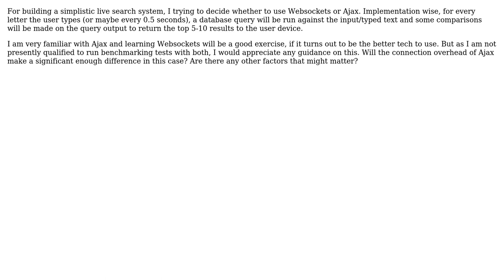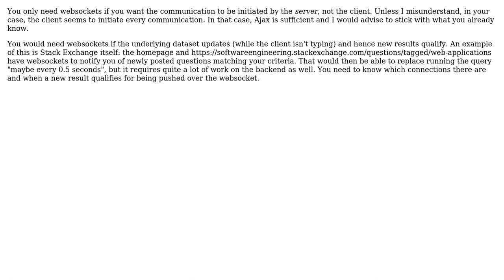Software Engineering: Websockets vs Ajax for live search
With thanks & praise to God, and with thanks to the many people who have made this project possible! You are responsible for your own actions.